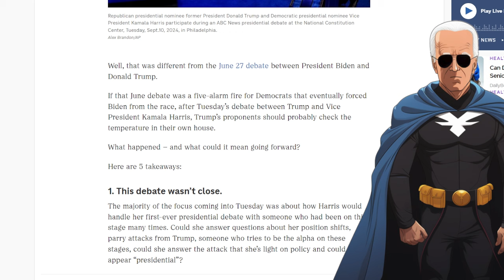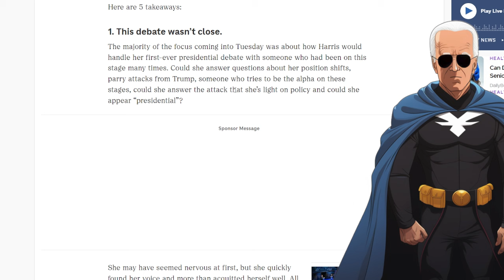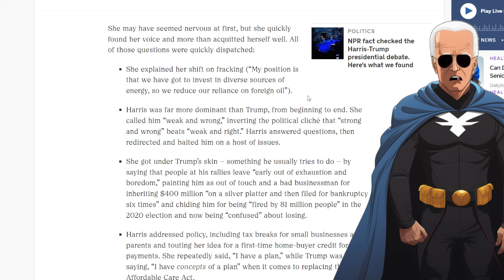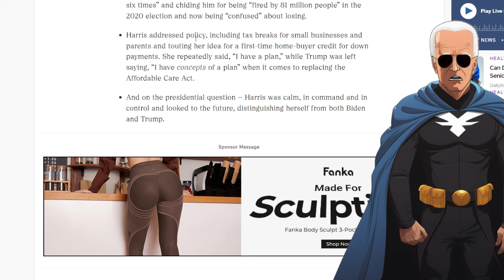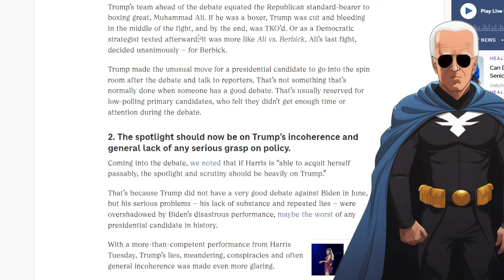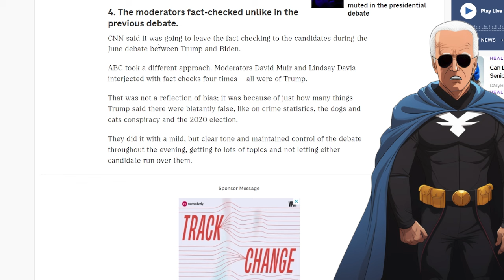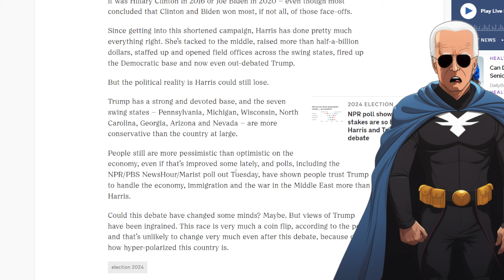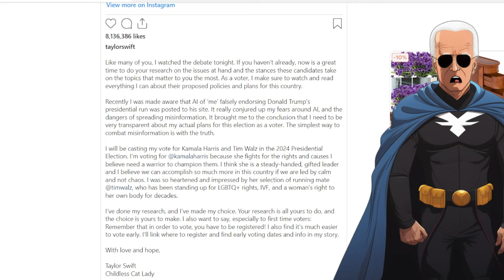Madame President Harris vs Felon Trump Debate Recap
A recap of the 2024 debate between Donald Trump and Kamala Harris by Dark Brandon